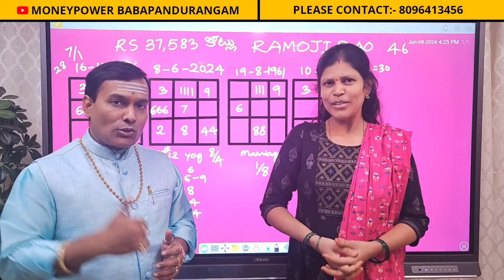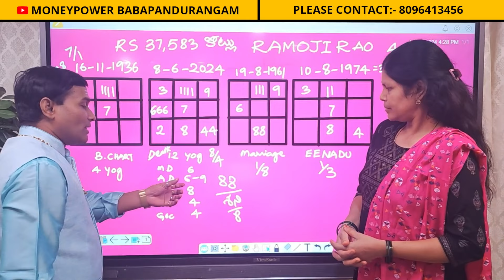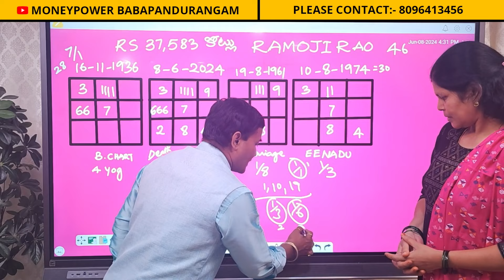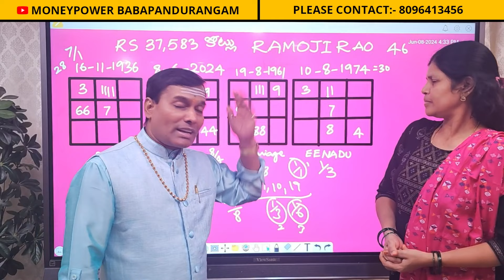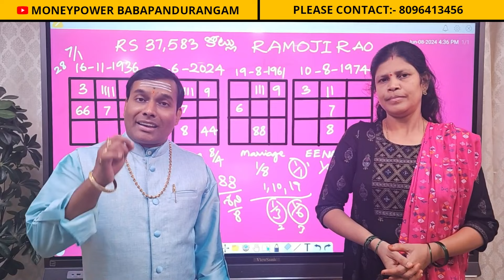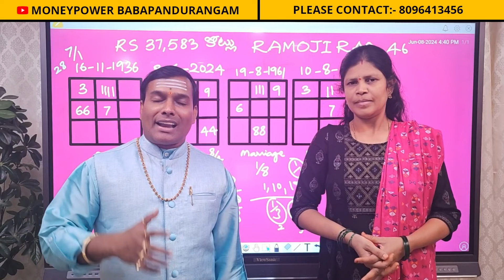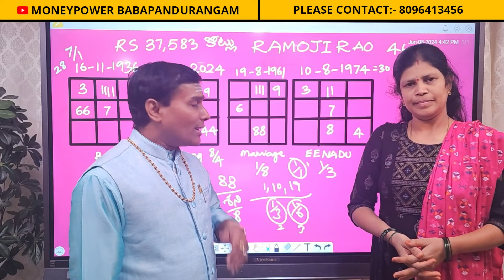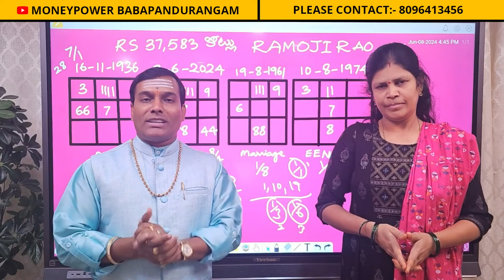రామోజీరావు ramojiRao biography vedic numerology babapandurangam numerologist Hyderabad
About video : -